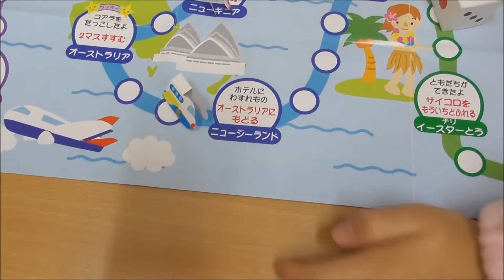伝承遊び新聞#40「すごろく」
伝承遊びとは、日本で古くから親しまれている伝統的な遊びです。
ルールを守ったり、順番を守ったり、
社会性も生まれる？「すごろく」を楽しもう！